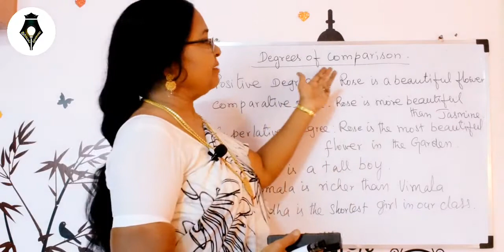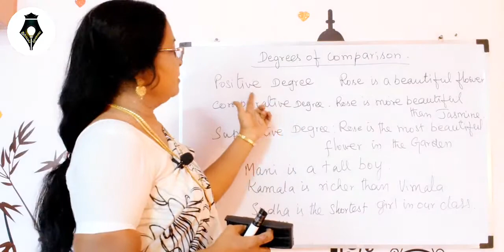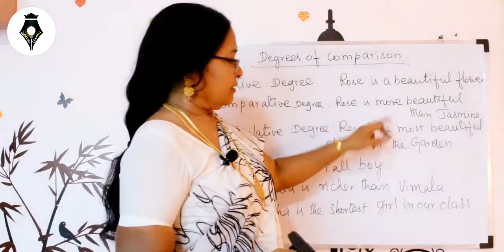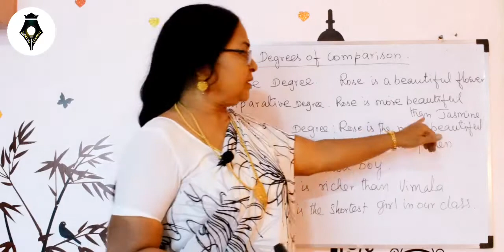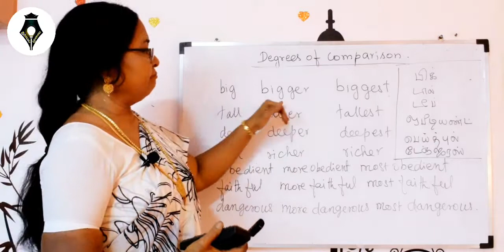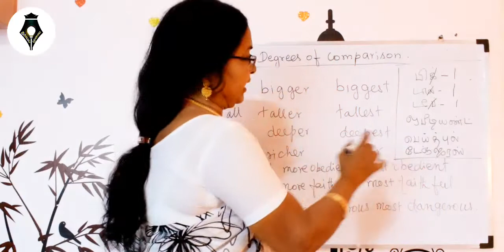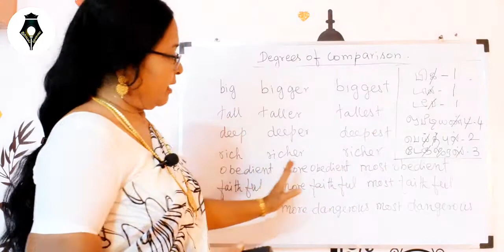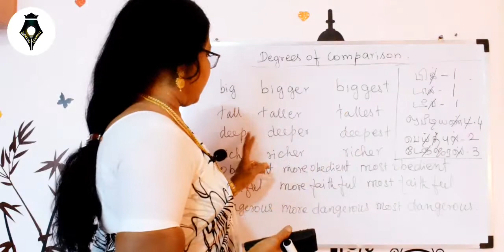(தமிழில்) English Grammar - 14 (Degrees of Comparison)| Part-1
Verbal ability for competitive exams such as banking,TNPSC, RRB, SSC, RBI, TNPSC, NET, SLET etc.

Guys who missed the previous classes can click the link below and do watch.